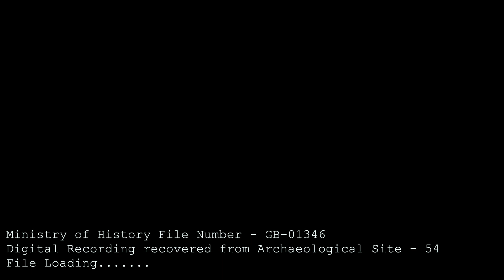In my Bunker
Be safe and be prepared and checkyourpreps
Geordie Prepper
If you wish to support through a direct contribution